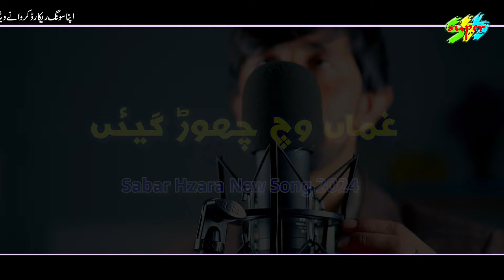Ghama Vich Chor Gain Hindko Mahiye Singer Sabar Hazara Hindko Mahiye 2024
Super Production presents new Hazara Song Ghama Vich Chor Gain Hindko Mahiye Singer Sabar Hazara Hindko Mahiye 2024
We presents latest Punjabi, Saraiki, Hindko, Urdu, Hazara Pakistani ,Dohrey Mayie, Tappey mayie.

Super Production Has Well Equipped Production House For Shooting Live programs.
We have Dedicated Team of Experts, Countrywide Distribution Network, And Participation Of Most Popular Artists.